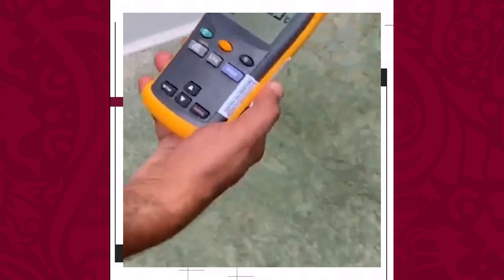La refrigeración de los estadios - Apunte Mundial